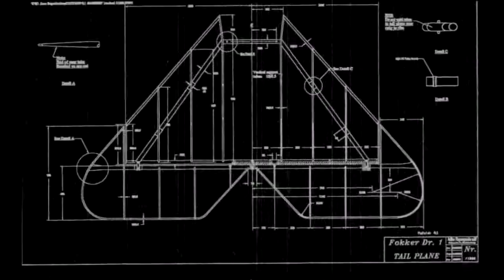1/3 Fokker Dr1 Triplane 3w 106i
1/3 scale Fokker Dr1 from Arizona plans